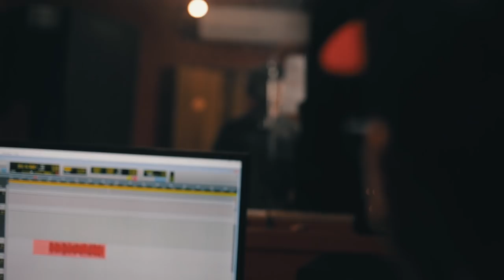TripSul - Morena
VideoClipe do primeiro Single do Projeto TripSul.